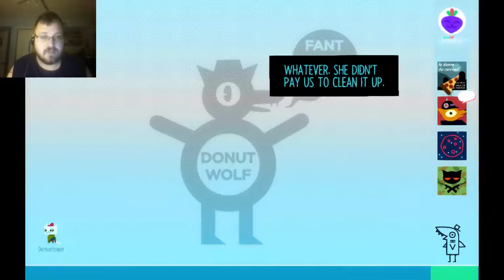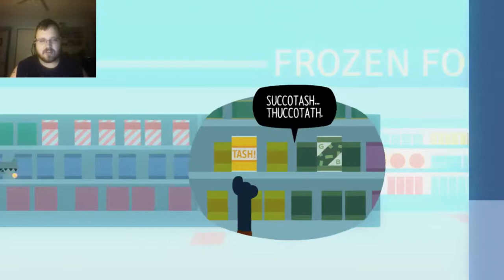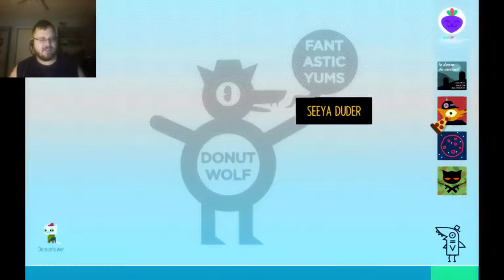Dex Plays: Night in the Woods (Part 4: Dinner with Bea)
Oh god, I think I messed up!